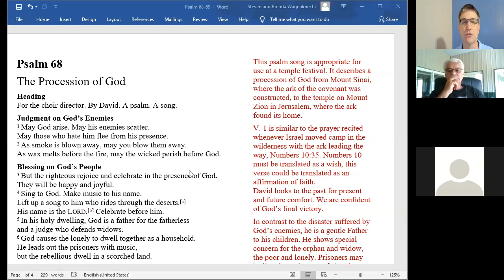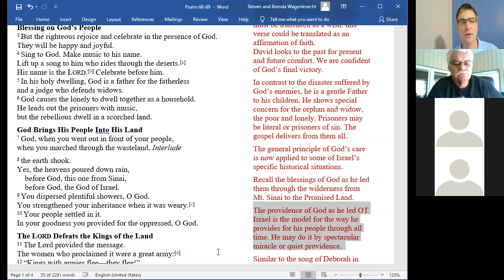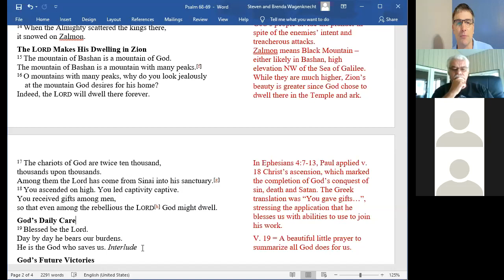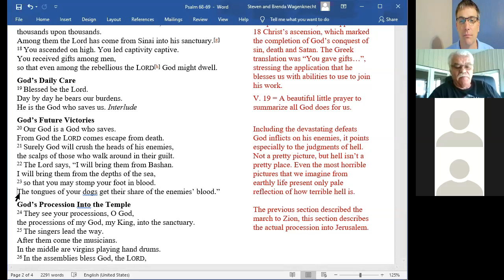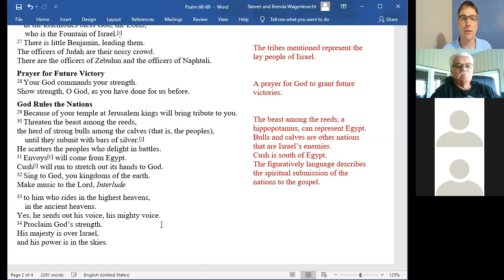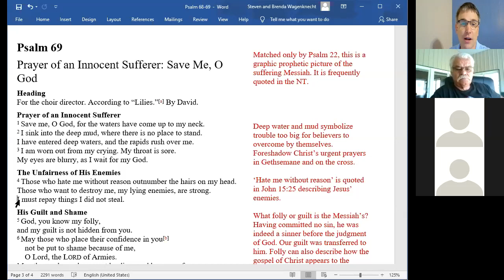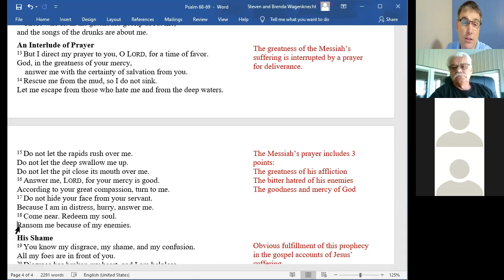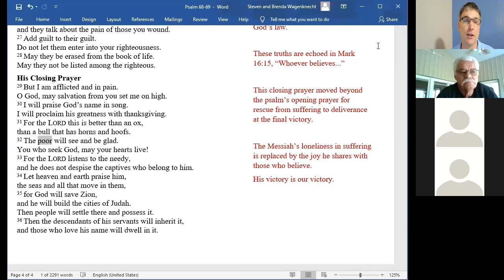Psalms 68to69 July 12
Psalms 68 and 69 Bible study at Abiding Savior Lutheran Church WELS, Weslaco, Texas, from July 12, 2020. A psalm for Christ's Ascension and a Messianic Psalm.